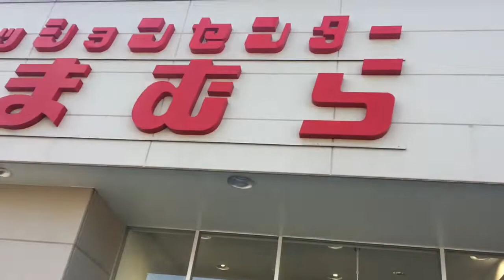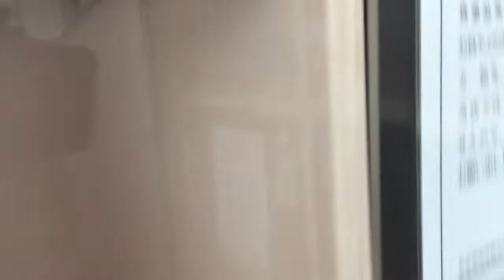[SHIMAMURA,Japan shopping si wifey...Haircut si Hubby]